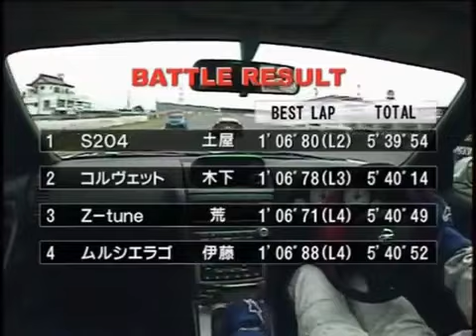筑波バトルにランボルギーニ・ムルシエラゴ持ち込んでみた！